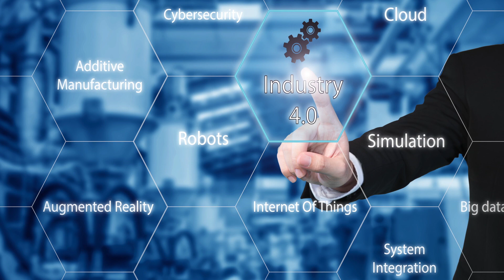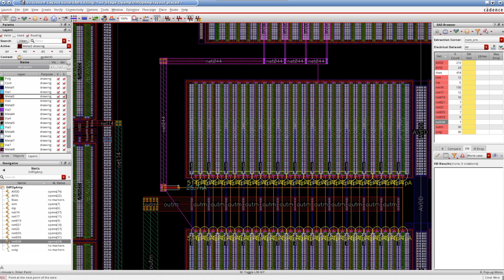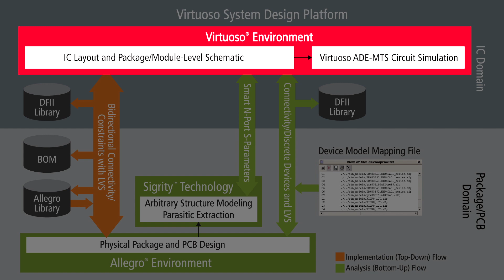New Virtuoso System Design Platform for Next-Generation Custom IC and System Design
The new Virtuoso platform addresses the advanced design environment challenges faced by today’s design engineers.  Smart products are becoming very highly integrated with multiple components all on the same substrate or advanced package. These products utilize RF, 5G, photonics, heterogeneous integration, advanced node SoC, and mixed-signal SoCs.  This drives the need to tie all of these into a single, integrated platform across chip-package-and board. The new breakthrough Virtuoso platform combines our award-winning system design platform with our packaging, board, and system analysis expertise providing a comprehensive solution for system design and analysis for the most complex design needs.